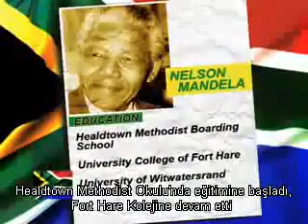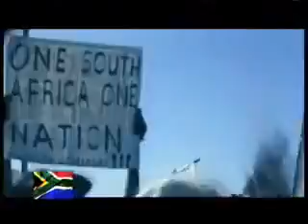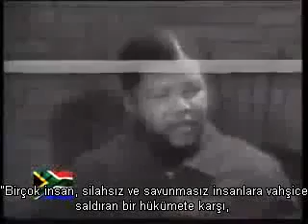Nelson Mandela Kimdir Kısa Biyografisi